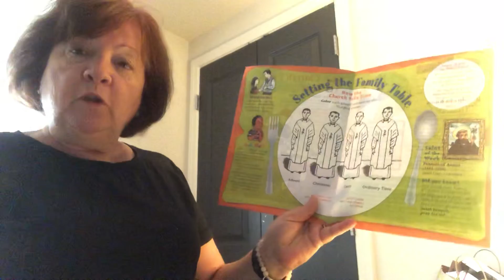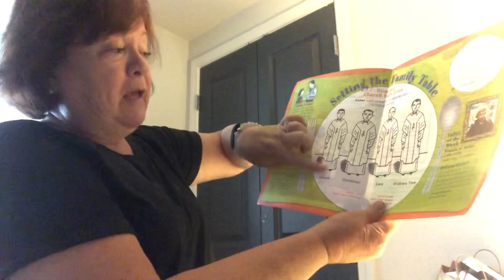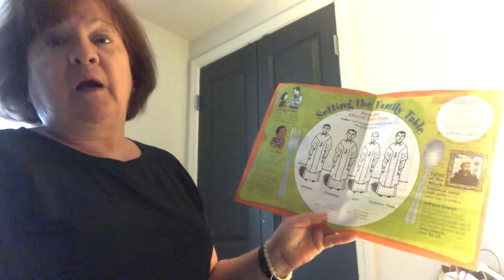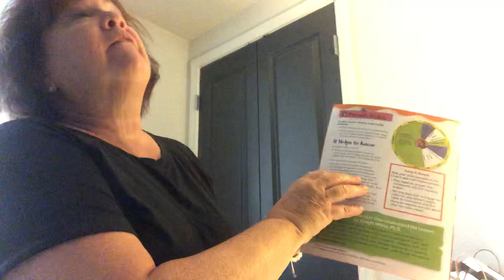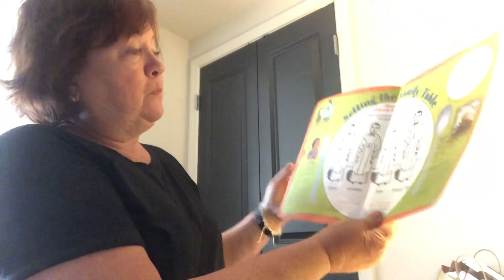Mrs. W reads The Church Prays All Year